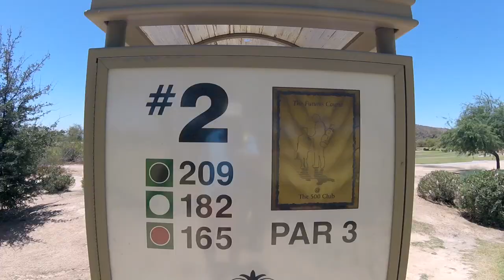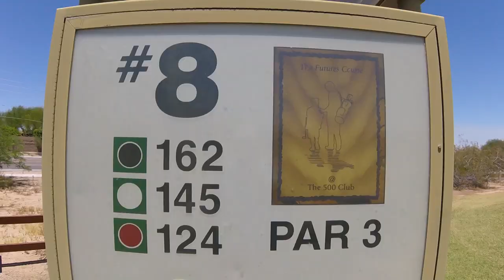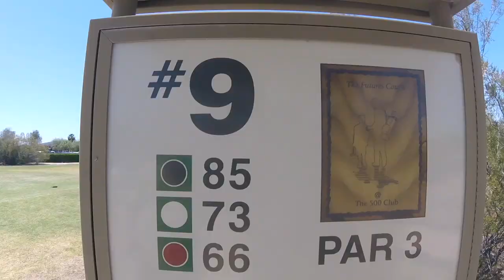How to Play Golf for FREE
If you have kids that like to golf and you've never heard of this great opportunity, put this on your list for next summer. In this vlog, we talk with Andrew Yang, the Director of Golf at The Future's Course at The 500 Club to learn how kids and their adult guests can play golf for free during the summer months.